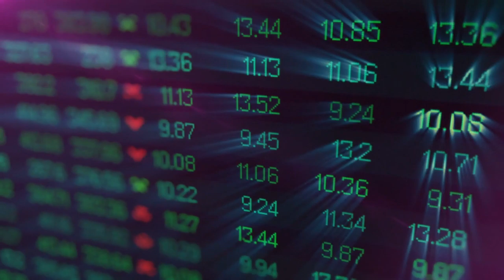Confesercenti: "Un'impresa su tre rischia la chiusura"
Un'impresa commerciale o del turismo su tre rischia di chiudere definitivamente a causa della quarantena. Secondo Confesercenti servono ulteriori misure affinché le attività possano far fronte alle spese.